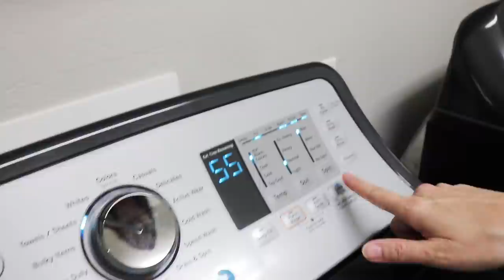LAUNDRY & TOWELS CLEANING MOTIVATION // CLEANING MOM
CLEAN WITH ME! Hey laundry buddies! We're going to get this laundry done today and I am taking your advise to wash my towels today. Thanks for all of your tips!

👕 Teespring: COMING SOON
 👫 YouTube Memberships: COMING SOON

Adrian D.
Rami S.
Thank you for your support!

Streak Genie cloths
Wooden hangers
Washer & Dryer
Wool dryer balls